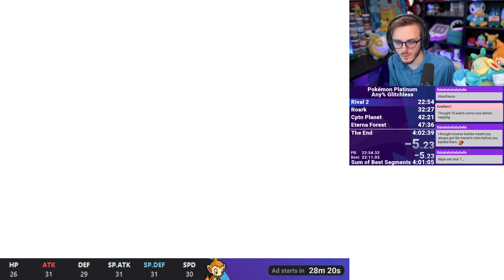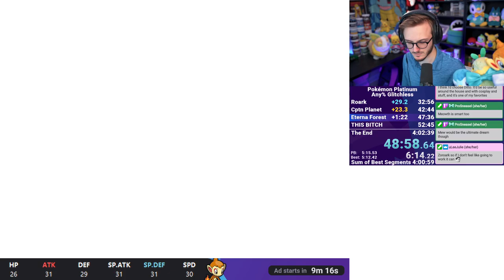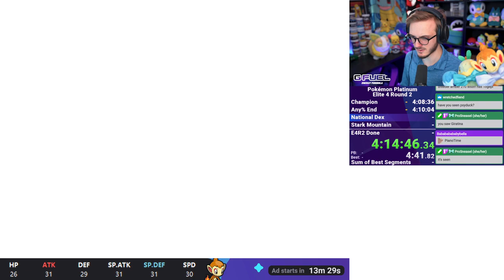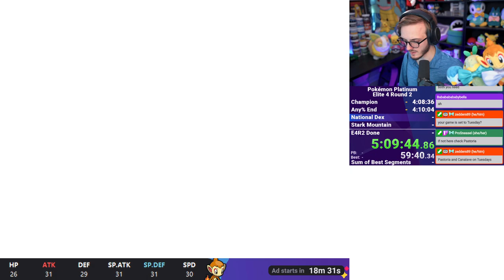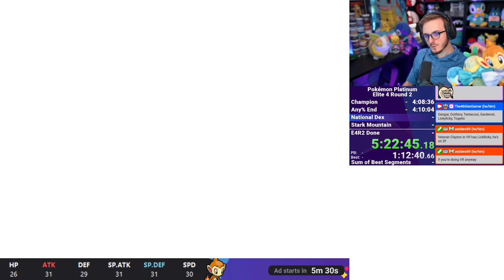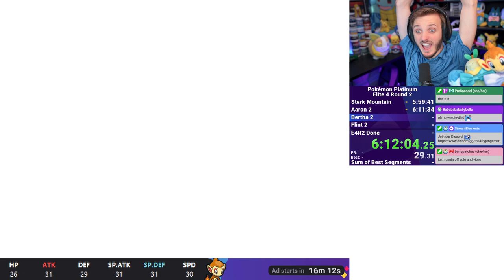Pokémon Platinum Elite 4 Round 2 Speedrun in 6:29:25